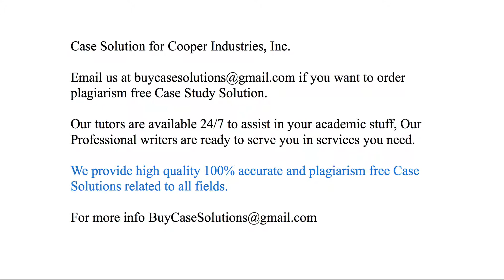Case Solution Cooper Industries, Inc.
Cooper Industries, Inc. Case Study Analysis & Solution

Cooper Industries, Inc. Case Solution & Analysis, Case Study Solution. Every Solution is prepared from scratch, top quality, plagiarism free.